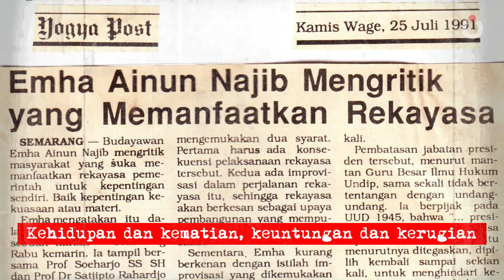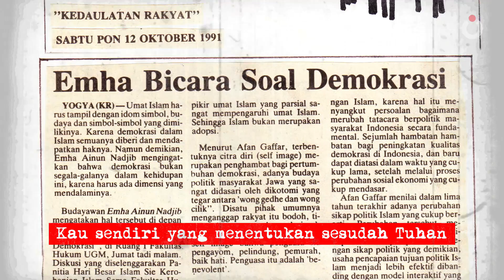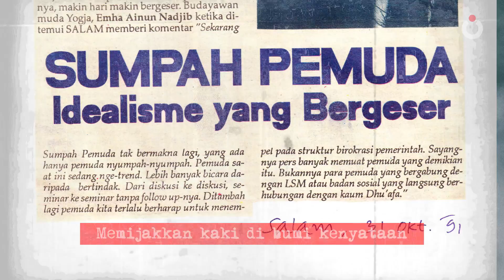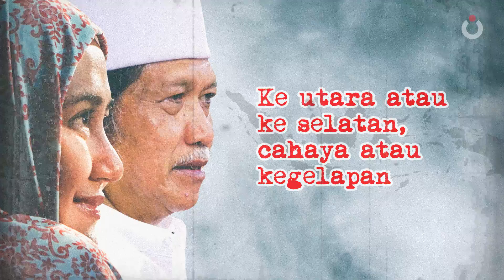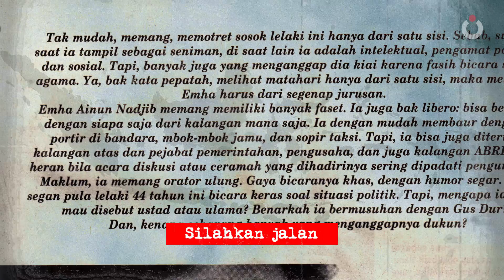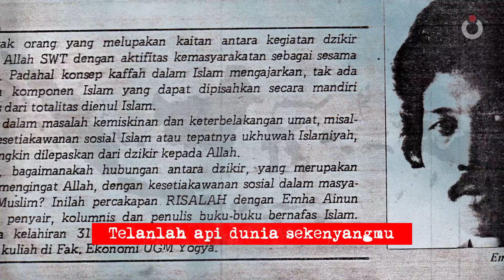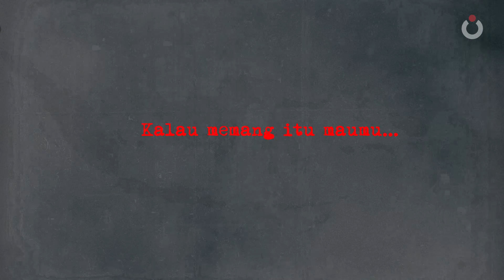Semau-Maumu | Emha Ainun Nadjib dan Novia Kolopaking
Semau-Maumu
Taken from Album Kepadamu Kekasihku
Vokal: Emha Ainun Nadjib dan Novia Kolopaking
Syair : Emha Ainun Nadjib
Aransemen : Nevi Budianto, KiaiKanjeng

CAKNUN.COM
Rumah Maiyah